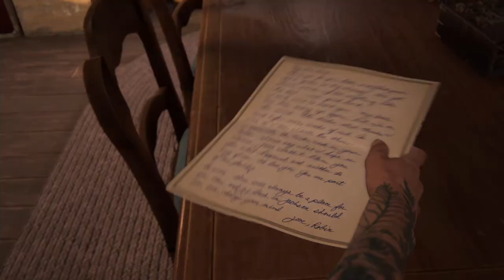The Last of Us PART II - Na to czekaliśmy, ale czy na pewno? (#59)